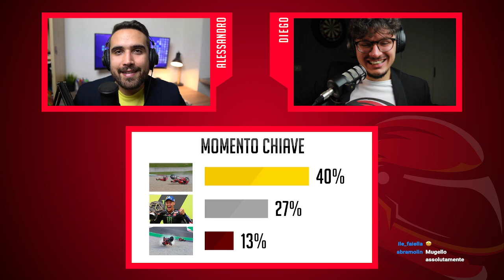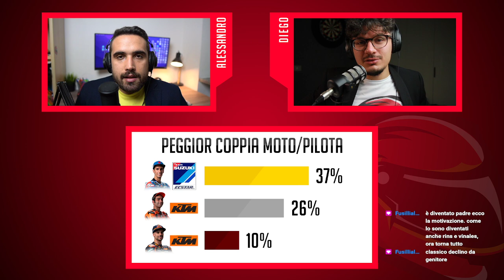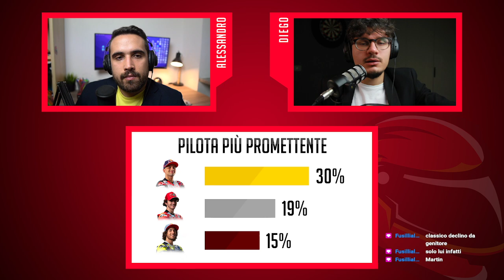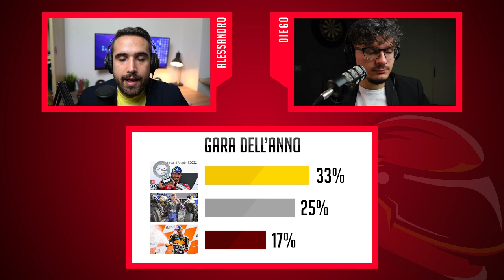LIVE: CASCO ROSSO AWARDS 2021: Diamo i premi ai protagonisti della MotoGP!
Diretta Twitch del 08/12/2021. Seguici e dì la tua in diretta

► CONTATTI

SD card
Scheda audio

► ASCOLTACI SU

Categorie:
0:00 Arriviamo
2:00 Inizio Live
6:08 Miglior management
11:40 Delusione dell'anno
18:24 Sorpresa dell'anno
25:25 Momento chiave
31:05 Peggior coppia moto/pilota
38:40 Pilota più promettente
42:57 Gara dell'anno
54:25 Pilota preferito
58:26 Pronostico 2022